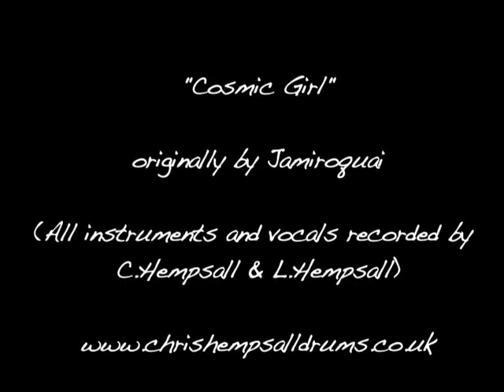Cosmic Girl - Jamiroquai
A cover of Jamiroquai's "Cosmic Girl" featuring drumkit video and footcam for extra detail.
The backing track is recorded and rebuilt from scratch so that I didn't have the issue of playing over the original drum track (by Derrick McKenzie) and a note for note transcription is available from the downloads page on my website. I have tried to be as faithful as possible to the original drum part. The trick to getting the right feel in this tune is down to the inflections and accents on the hihats. A very straight mechanical approach works well.
All instruments and vocals were recorded by drum teacher Chris Hempsall and his wife Liane, in his Surrey based teaching/recording studio.
for more info on how to book a lesson and learn this awesome tune!